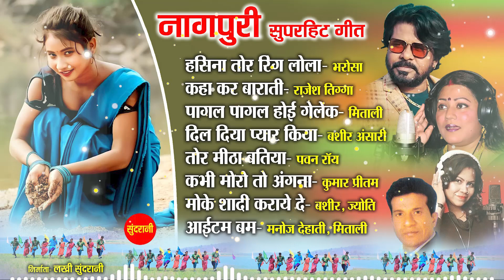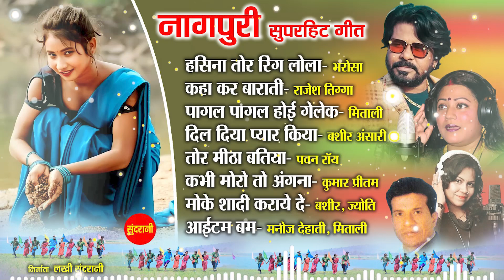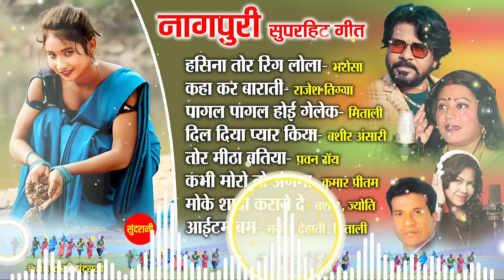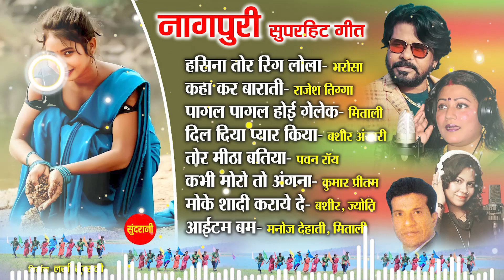नागपुरी गीत - Nagpuri song Jukebox | Bharosa,Rajesh,Mitali,Pawan,Pritam,Jyoti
Song - Nagpuri Jukebox
Singers - Bharosa,Rajesh,Mitali,Pawan,Pritam,Jyot
Lyricist - Bharosa,Rajesh,Mitali,Pawan,Pritam,Jyot
Youtuber -Amit  Tekam
Language - Hindi
Genre - Regional
VIDEO WORLD
00:00 - हसीना तोर रिंग लोला भरोसा
04:34 - पागल पागल होई गेलेक मिताली घोष
09:00 - दिल दिया प्यार किया बशीर अंसारी
13:26 - तोर मिठा बतिया पवन
19:00 - कभी मोरे तो अंगना कुमार प्रितम
25:22 - मोके शादी कराए दे बशीर अंसारी एवं ज्योति
31:09 - आईटम बम मनोज देहाती एवं मिताली घोष